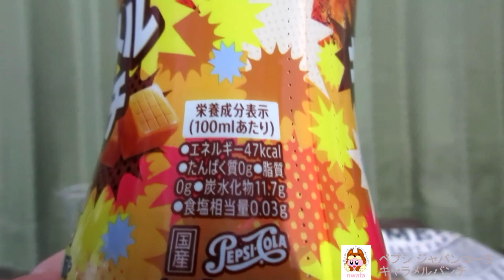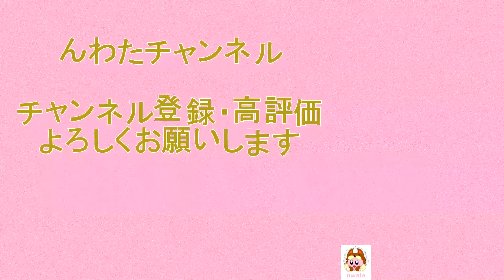🍹【炭酸飲料】サントリーから20年10月20日 季節限定発売！おやつシーンにもおすすめ！甘くて濃厚なキャラメル風味の秋限定ペプシコーラを飲んでみた！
サントリー食品インターナショナルから
2020年10月20日 季節限定発売！
「ペプシ ジャパンコーラ キャラメルパンチ」を紹介します！
・カロリー　47kcal(100ml当たり)‹推定値›
・炭水化物　11.7g（同上）
・アレルゲン　使用していません。
・説明
　‣”ペプシ ジャパンコーラ”ならではの爽快感に加え、甘くて濃厚なキャラメルの風味と隠し味の塩で満足感のある食欲の秋にぴったりな味わいに仕上げました。
　‣パッケージは、氷の入ったグラスに注がれたコーラとコミカルなロゴやはじけるイラストで、コーラの美味しさとパンチのあるキャラメルが直感的に伝わるようにデザインしました。